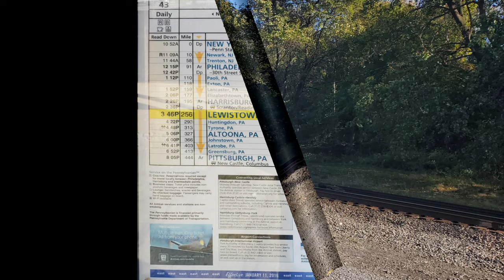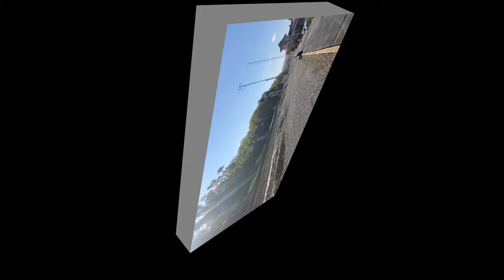Norfolk Southern trains at Lewistown Junction (10/17/20)